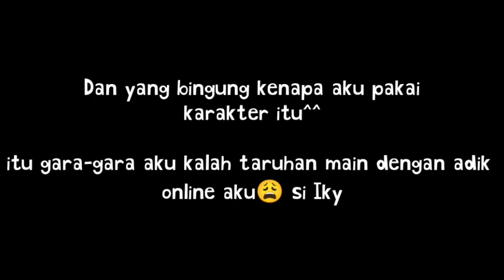ESCAPE BLUSTER'S CARNIVAL-!! (Scary obby)🙂💔 Ini video gabut doank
susah ngerekam sambil main^^
ngebuq mulu🤗

with @airys_01